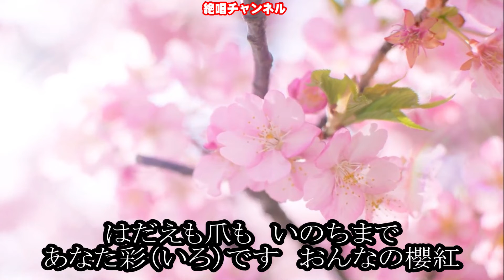櫻紅0 ガイドメロディー ピアノVr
2/23発売の永井裕子さん『櫻紅』のガイドメロディー（ピアノVr）作成いたしました😊🎶。
習得状況に応じて練習に使い分けて下さい🙇🎶。